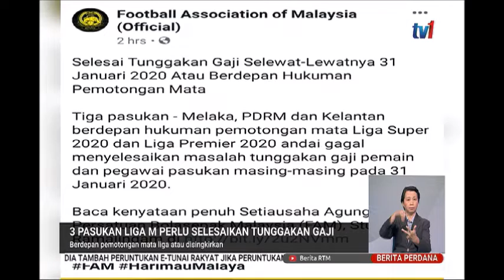16 JAN 2020 BERITA PERDANA-3 PASUKAN LIGA M PERLU SELESAIKAN TUNGGAKAN GAJI